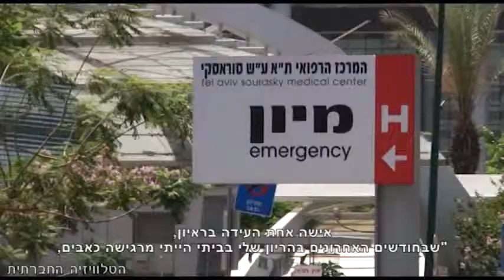מעמד לא בריא - חדש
הזכות לטיפול רפואי במחיר סביר והגיוני נראית לנו מובנת מאליה, כך גם יכולתנו לסייע לבן הזוג בתקופת מחלה. אבל המקרה של לילה ראנם מהכפר זמר, חושף שזכות בסיסית זו אינה ניתנת לכולם. בישראל נמצאים כ-20,000 פלסטינים חסרי מעמד, רבות הן נשים פלסטיניות שנישאו לאזרח ישראלי. הנשים שנותרו ללא גישה לשירותי בריאות ורווחה היו במרכזו של הכנס "מעמד לא בריא" שדן באפשרויות לתיקון המצב.